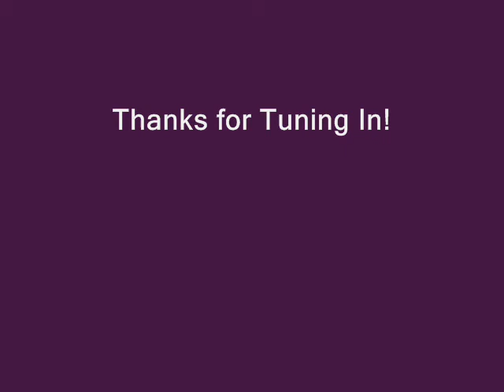How to Make Sugared Cranberries: Cooking with Kimberly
shares with you quite possibly the most perfect cranberry recipe on the planet - Sugared Cranberries.

These sweet-tart snacks are so addicting...Don't say I didn't tell you so.